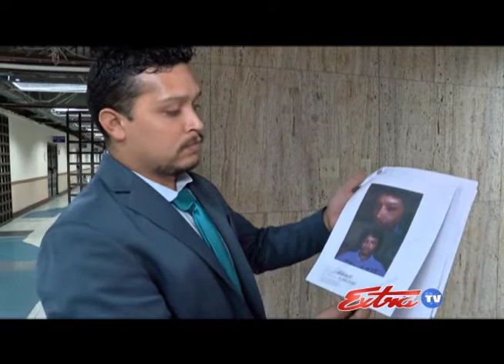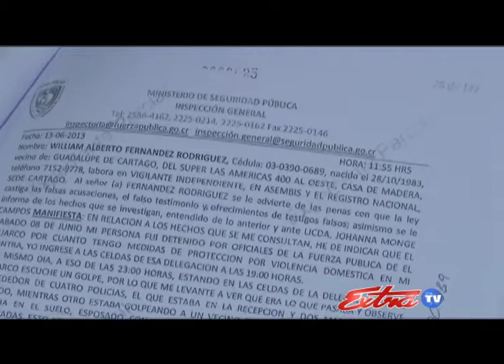Abuso Autoridad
Luego de 6 años un hombre podrá presentar sus pruebas contra un grupo de policías denunciados por abuso de autoridad, quienes lo golpearon hasta dejarlo inconsciente en Cartago